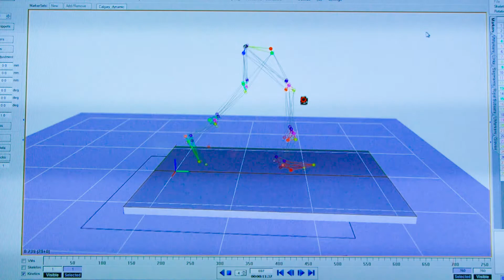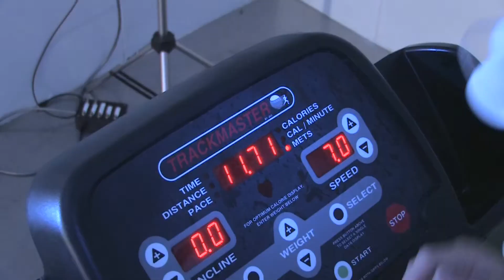Gift expands collaboration between academics, athletics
Two major research teams will be able to pursue new lines of biomedical research involving elite athletes thanks to a $1.5 million gift from Dr. Kenneth and Kendra Singer, BS 1974. Human physiology professors Chris Minson and John Halliwill explain labs located at Hayward Field is so important.